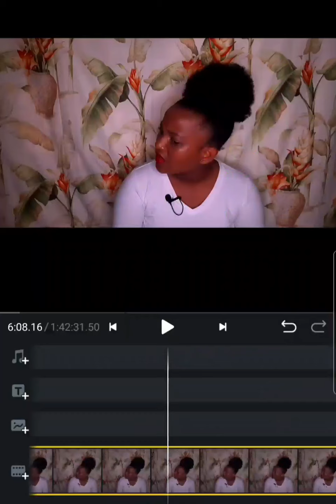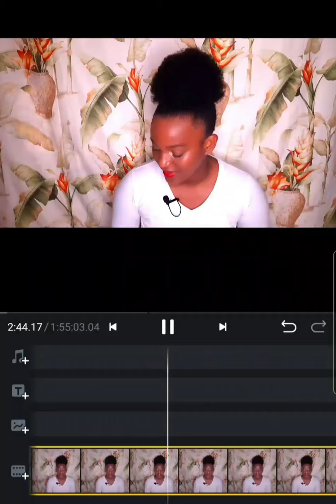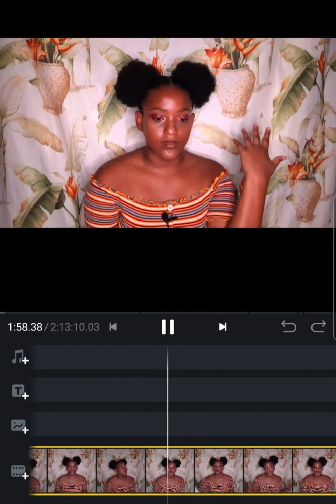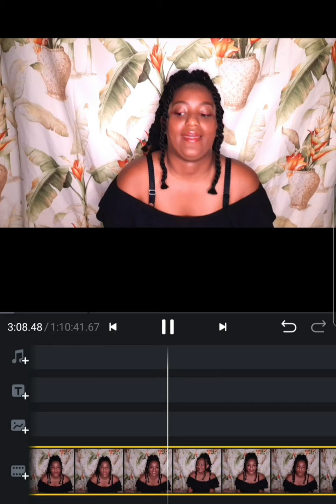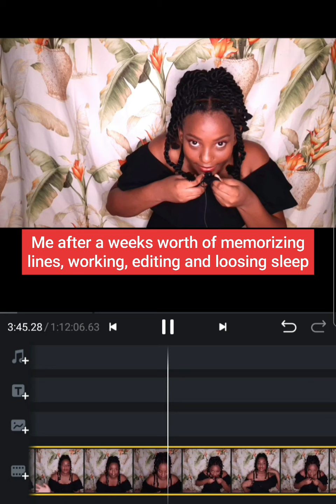BLOOPERS (ep. 1)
This is episode one (ep. 1) of my blooper uploads from my True crime videos of the last 6 weeks.